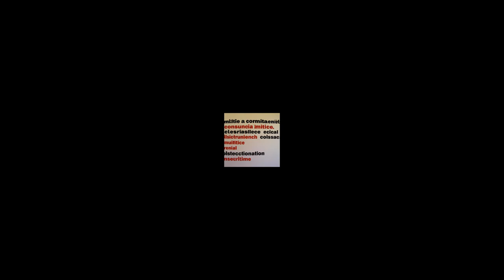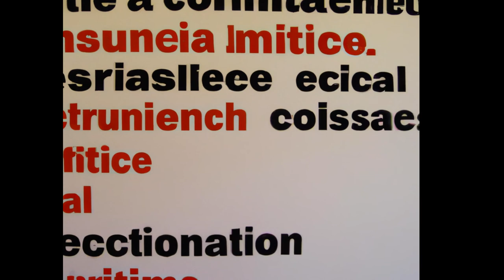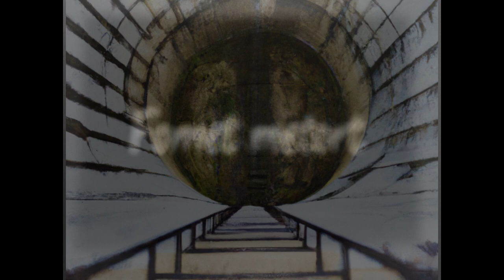_волюция (стихотворения) / _volution (poems)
тринадцать стихотворений, написанных в связи с войной рф против украины и геноцидом украинского народа

тексты, голос, видео сирила шеера

thirteen poems (in russian) written in connection with the war of russia against ukraine and the genocide of the ukrainian people

poems, voice, video by cyril scheer

2022

00:00 /день победы/
02:45 /письмо дяде вове/
07:17 /наша партия/
09:36 /вставай за русь свитую ва*вать/
11:11 /поздно лучше никогда/
14:43 /нет больше слов…/
16:11 /формы последовательных событий…/
17:40 /парад запретных идентичностей…/
19:45 /как стремительно…/
22:00 /фрагменты. числа́/
23:12 /манера гнезда…/
25:44 /я тоже хочу…/
27:58 /без смерти/